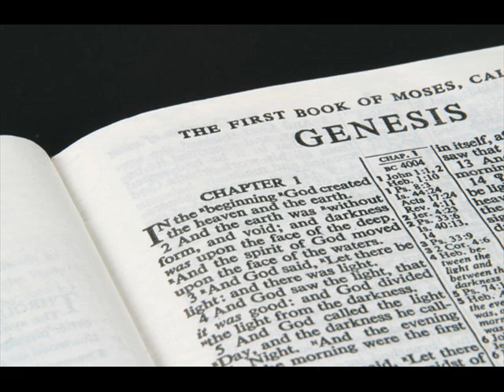Genesis Chapter 47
The Israelites settle in Goshen—Jacob blesses Pharaoh—Joseph sells grain to the Egyptians—Pharaoh receives the Egyptians' cattle and lands—Jacob desires to be buried with his fathers in Canaan.